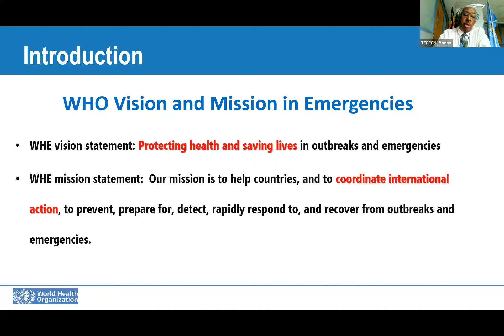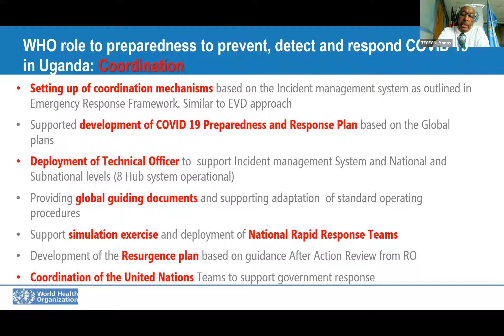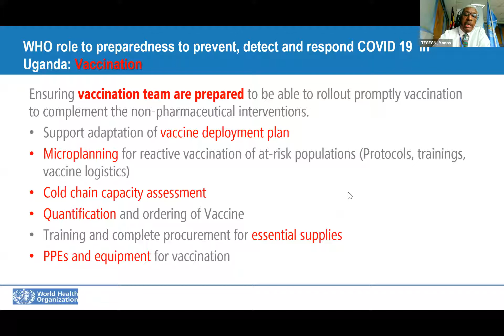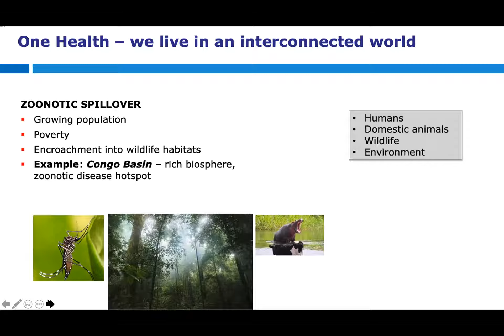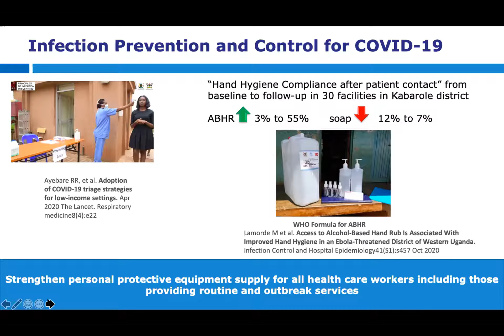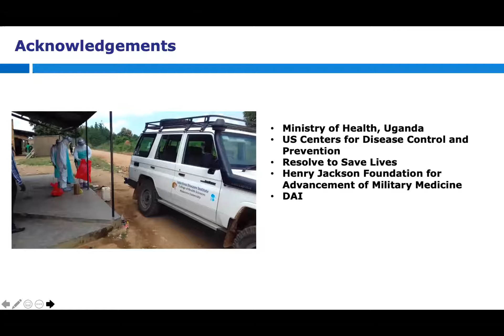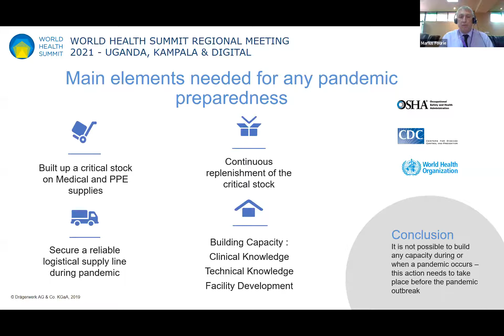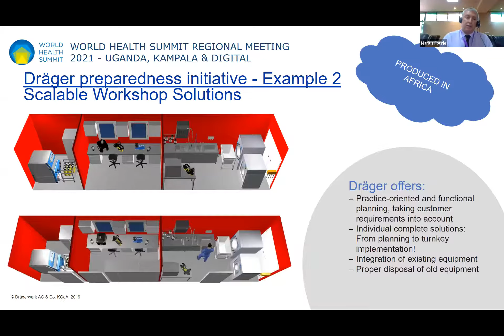KEY 02 - Pandemic Preparedness in the Era of COVID-19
Better preparedness for SARS CoV2 pandemic mitigates its impact. Many countries have implemented national SARS-CoV2 pandemic preparedness plans. However, the level of preparedness varies among countries. Developing countries encounter unique and difficult issues and challenges in preparing for a pandemic. Pharmaceutical interventions such as vaccines and antiviral agents are less likely to be available in developing countries. The public health and clinical infrastructure of developing countries are often inadequate to deal with a widespread health crisis. Such an event will inevitably have a global effect. Therefore, improving pandemic preparedness in every country, particularly developing ones, is urgently needed.